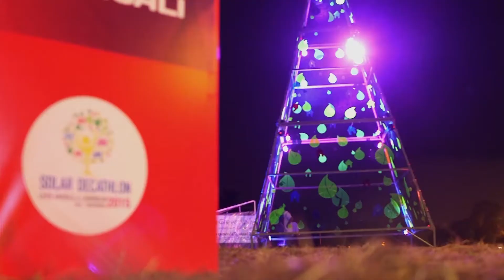SC 31 El SENA clasificado a la final del Primer Solar Decathlon para América Latina y el Caribe